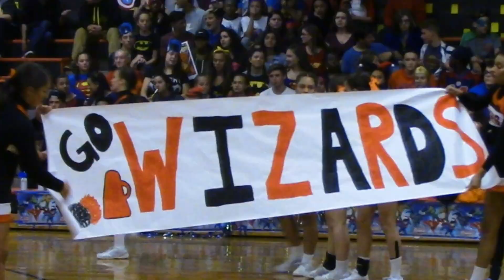The Morning Show ~ Thursday February 27~ West Warwick High School Morning Announcements